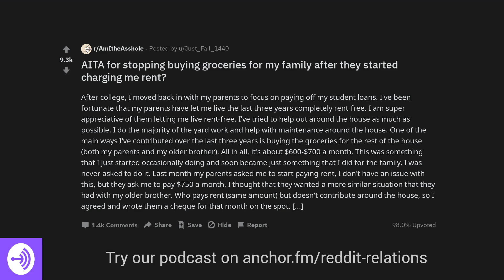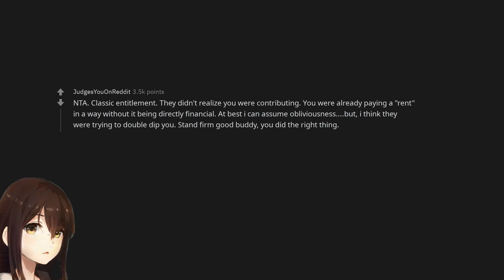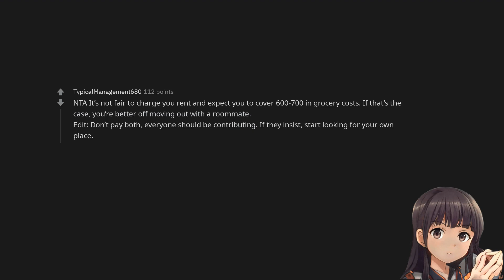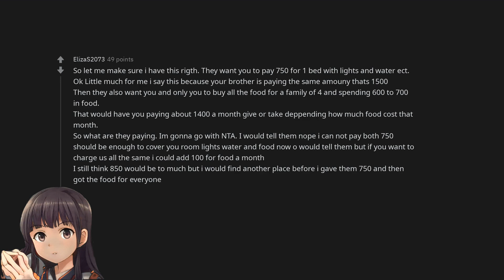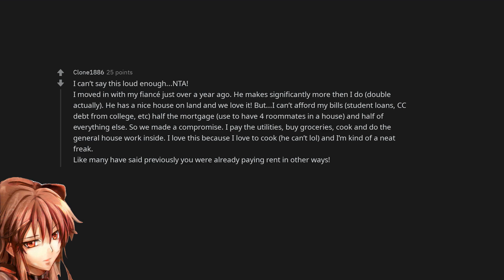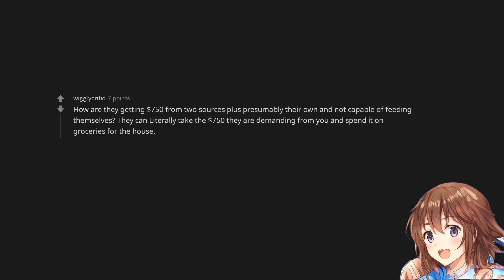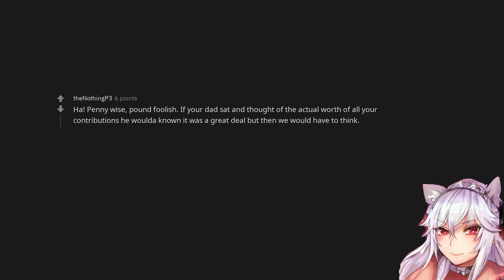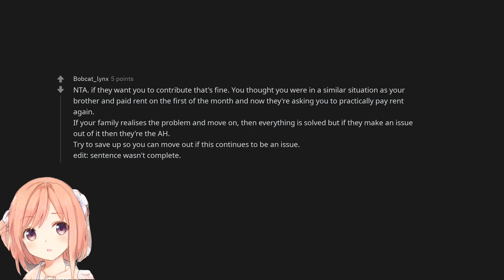AITA for stopping buying groceries for my family after they started charging me rent?